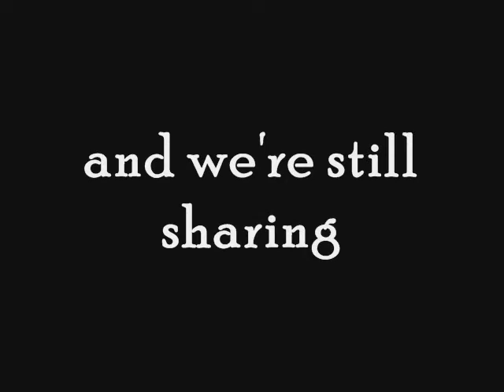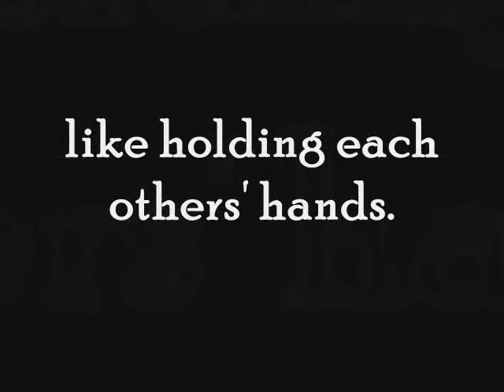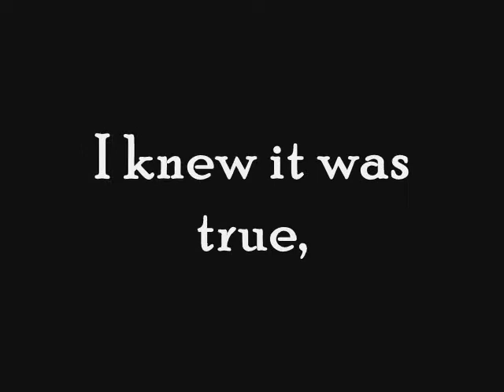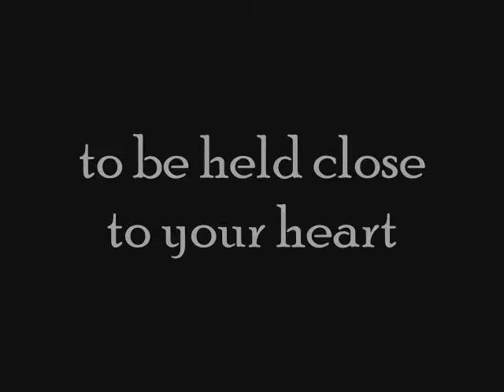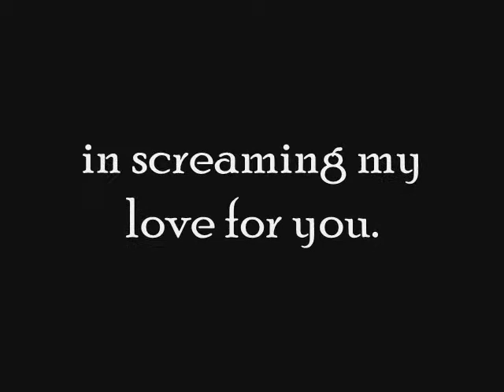March 25, 2011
lalalaLOVE. ♥